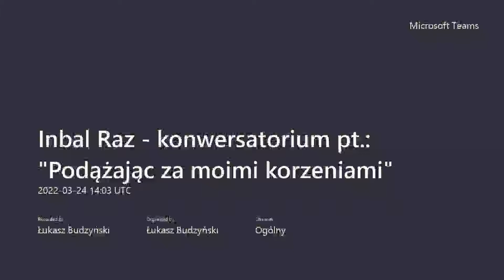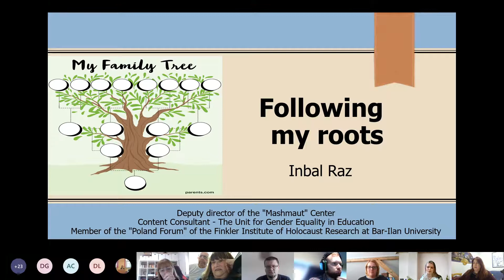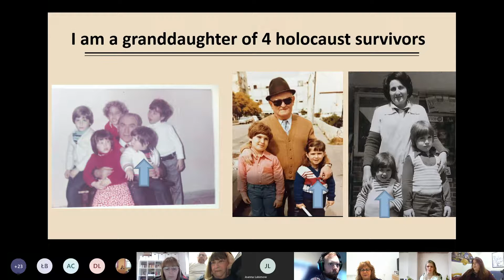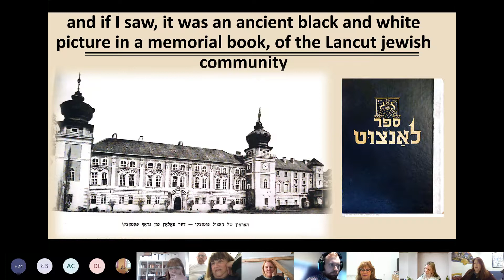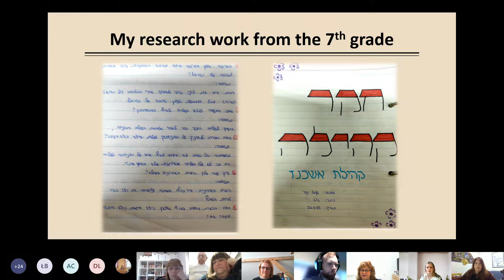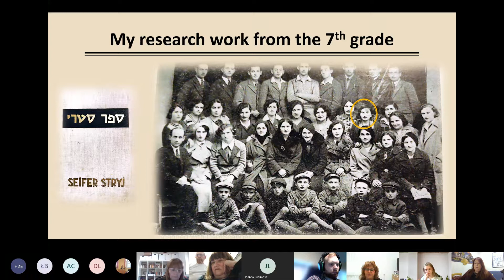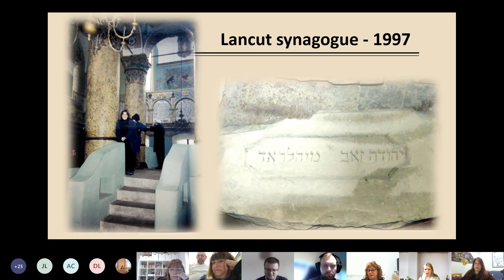Inbal Raz - konwersatorium pt. Podążając za moimi korzeniami.